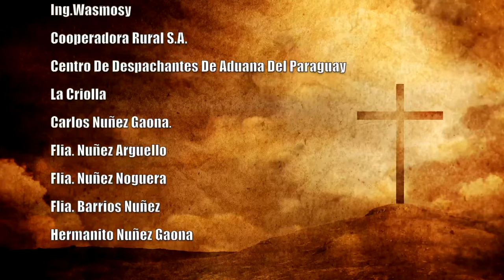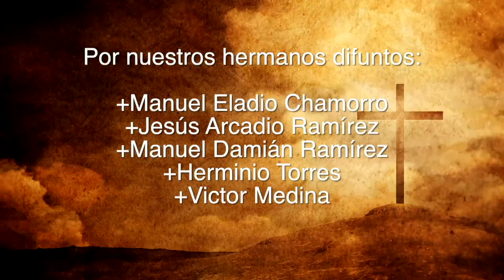Misa 10 de Diciembre 2023